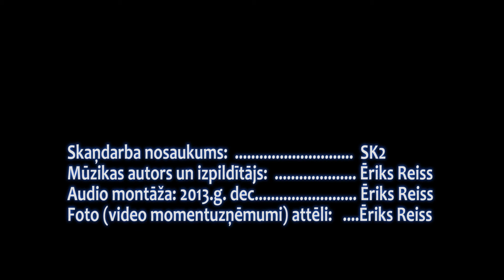SK2 - Eriks Reiss Guitar Orchestra. 2013 (Audio & Photo)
SK2 - Ēriks Reiss (ĢitārOrķestris) 2013.g. Mūzika un foto.